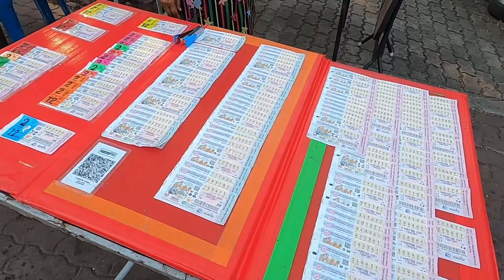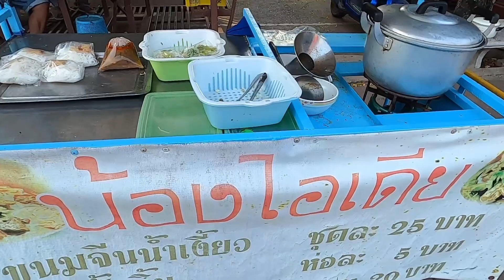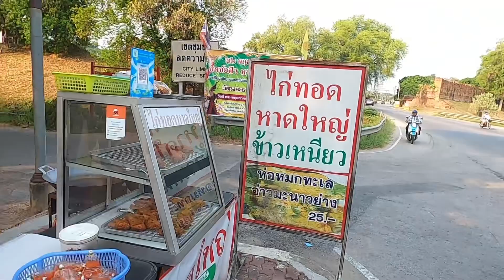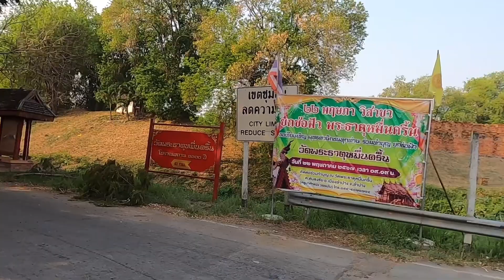Street food Lampang Thailand